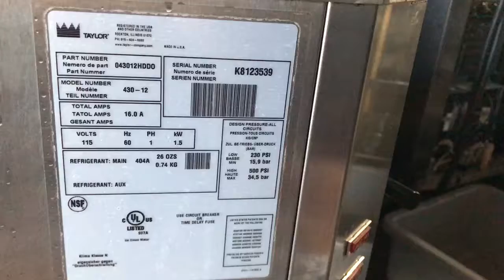Taylor 430 frozen drink machine mix test k8123539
SN:  k8123539

We product test a Taylor 430 frozen drink machine for a client who recently purchased this machine.

- We stock over 1000 ice cream machines! It contains all of the collected information we have on each Ice Cream Machine model.